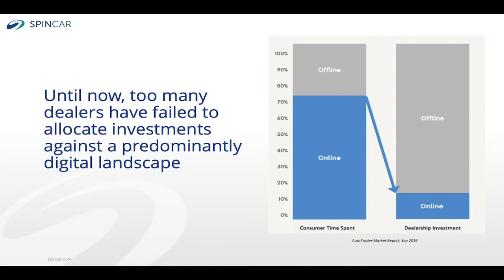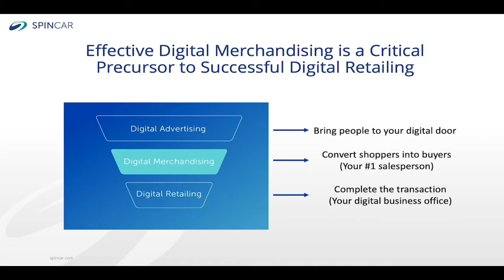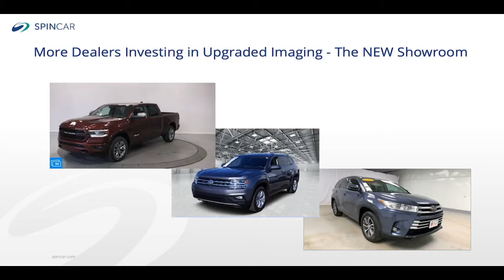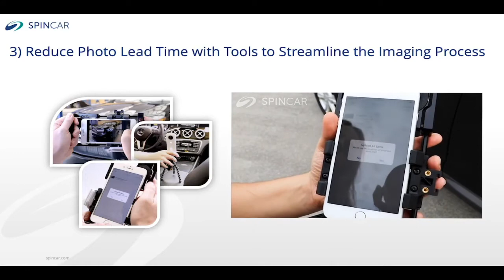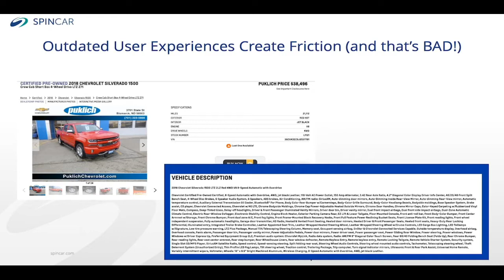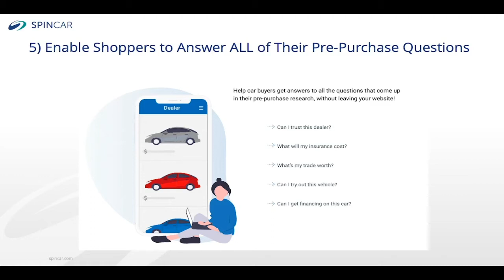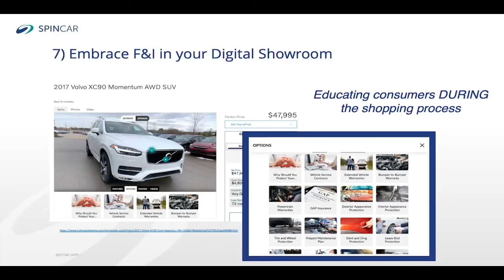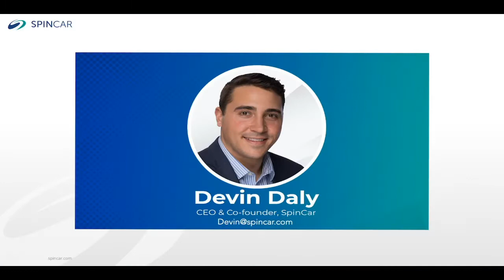DMSC 2020 Workshop: Time to Ramp up your Digital Showroom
Devin Daly, CEO, SpinCar sits down at DMSC and discusses the changing automotive landscape and a checklist for digital merchandising success. Listen to the steps you have to take to supercharge your showroom!